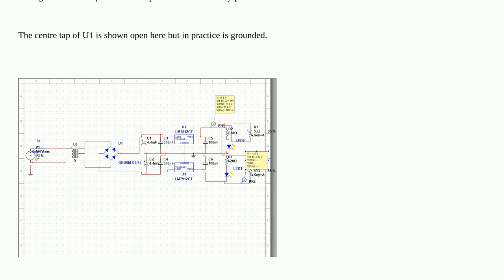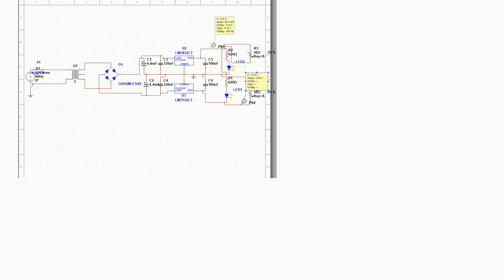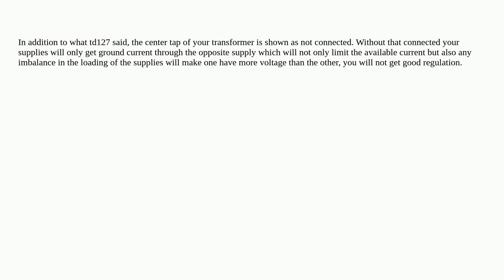Dual voltage power supply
A special thanks goes out to the community

  power-supply dual-supply